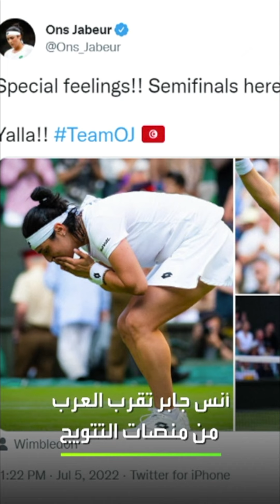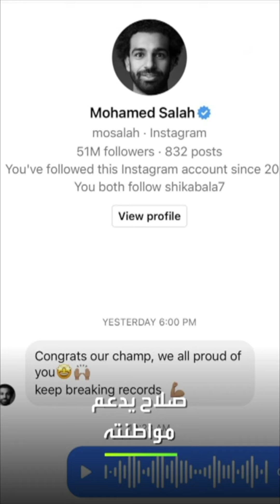الرياضة في دقيقتين: رسالة صلاح لـ"عداءة مصرية" تعرضت للهجوم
نشرة أخبار الرياضة في دقيقتين: أنس جابر تقربُ العربَ من منصاتِ التتويج.. وكأس الهلال تتجول في منازلَ السعوديين